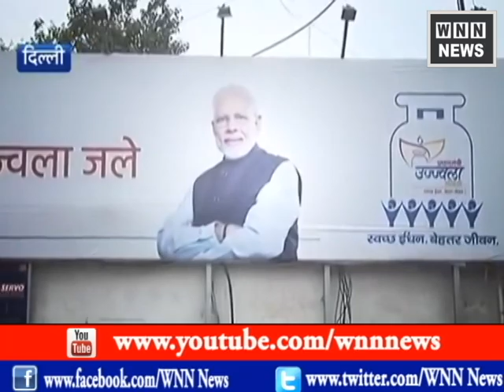चुनाव आयोग से मिली कांग्रेस, मोदी के पोस्टर हटाने की मांग | WNN NEWS